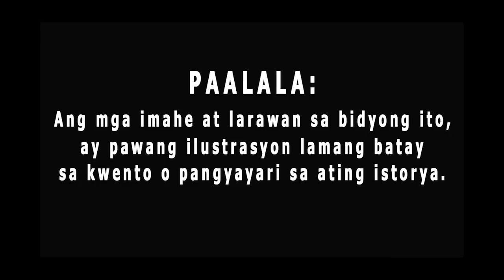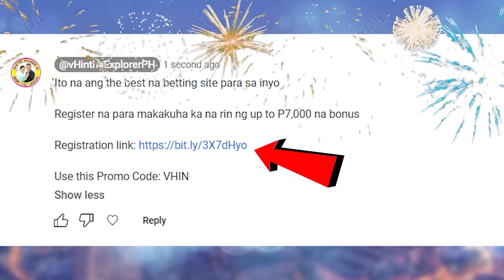TINDERA NG DAING IPINAHIYA NG ANAK SA HARAP NG MGA TAO. ITO PALA ANG NANGYARI...